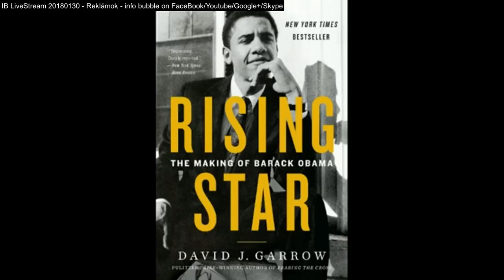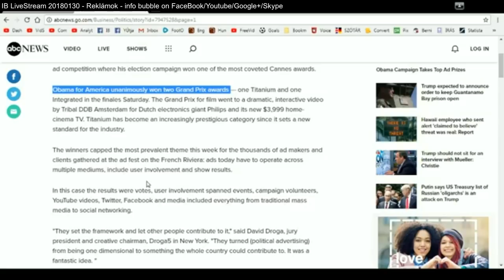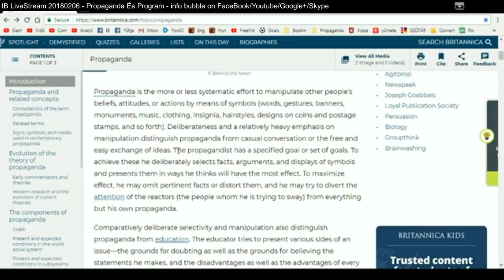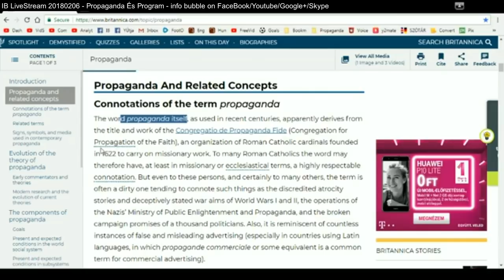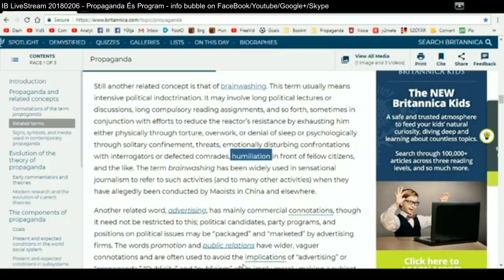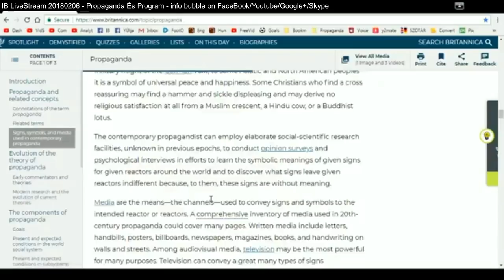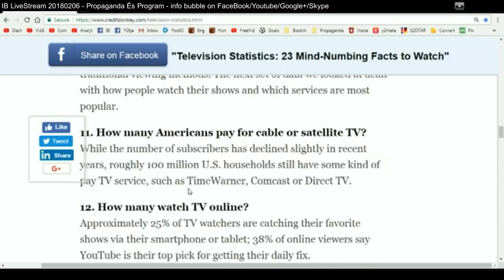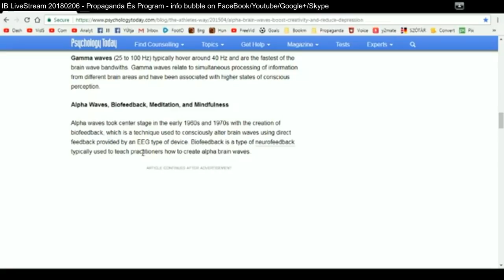Reklámok, Propaganda És Programozás (Edited) - IB LiveStream 201802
INFO BUBBLE ON FACEBOOK:
SKYPE: Info Bubble
SHALOM ÉS HALLELUYAH!

18 Ha ezt mondom a hitetlennek: Halálnak halálával halsz meg, és te õt meg nem inted és nem szólasz, hogy visszatérítsd a hitetlent az õ gonosz útjáról, hogy éljen: az a gonosztevõ az õ vétke miatt hal meg, de vérét a te kezedbõl kívánom meg.
19 De ha te megintetted a hitetlent, és õ meg nem tért hitetlenségébõl és gonosz útjáról: õ az õ vétke miatt meghal, de te megmentetted a te lelkedet.

14 Mert a bûn ti rajtatok nem uralkodik; mert nem vagytok törvény alatt, hanem kegyelem alatt.
15 Mit is tehát? Vétkezzünk-é mivelhogy nem vagyunk törvény alatt, hanem kegyelem alatt? Távol legyen.
16 Avagy nem tudjátok, hogy a kinek oda szánjátok magatokat szolgákul az engedelmességre, annak vagytok szolgái, a kinek engedelmeskedtek: vagy a bûnnek halálra, vagy az engedelmességnek igazságra?

6 Most pedig megszabadultunk a törvénytõl, minekutána meghaltunk arra nézve, a mely által lekötve tartattunk; hogy szolgáljunk a léleknek újságában és nem a betû óságában.
7 Mit mondunk tehát? A törvény bûn-é? Távol legyen: sõt inkább a bûnt nem ismertem, hanem csak a törvény által; mert a kívánságról sem tudtam volna, ha a törvény nem mondaná: Ne kívánjad.
8 De a bûn alkalmat vévén, a parancsolat által nemzett bennem minden kívánságot; mert törvény nélkül holt a bûn.

15 Azért a mi rajtam áll, kész vagyok néktek is, a kik Rómában vagytok, az evangyéliomot hirdetni.
16 Mert nem szégyenlem a Massiach evangyéliomát; mert ELOHIM-nek hatalma az minden hívõnek idvességére, zsidónak elõször meg görögnek.
17 Mert ELOHIM-nek igazsága jelentetik ki abban hitbõl hitbe, miképen meg van írva: Az igaz ember pedig hitbõl él.

30 Bölcseséget beszél az igaznak szája, és a nyelve ítéletet szól.
31 ELOHIM-ének törvénye van szívében, lépései nem ingadoznak.

4 Mert YAHUAH szava igaz, és minden cselekedete hûséges.

8 Azoknak pedig, a kik versengõk és a kik nem engednek az igazságnak, hanem engednek a hamisságnak, búsulással és haraggal.
9 Nyomorúság és ínség minden gonoszt cselekedõ ember lelkének, zsidónak elõször meg görögnek;
10 Dicsõség pedig, tisztesség és békesség minden jót cselekedõnek, zsidónak elõször meg görögnek:
11 Mert nincsen ELOHIM elõtt személyválogatás.